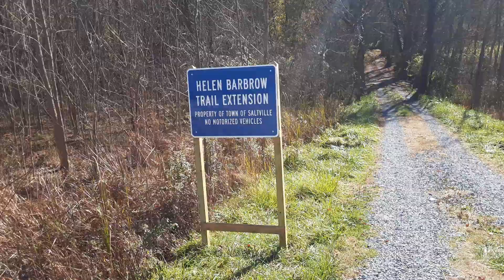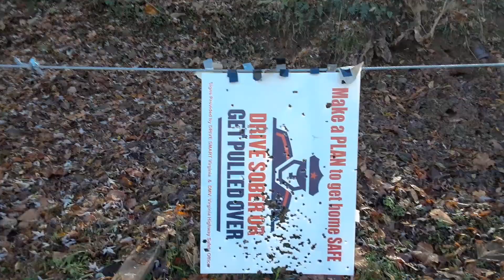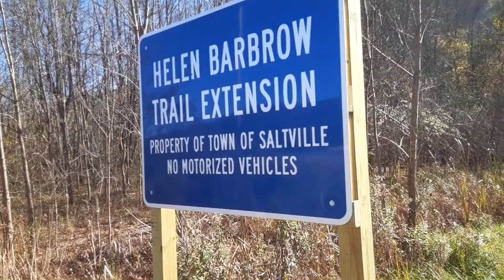saltville walking trail warning ...part # 1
Saltville Va. New walking trail cost $11.000 be careful walking this trail. You may be jumped by police and girls in their cars.